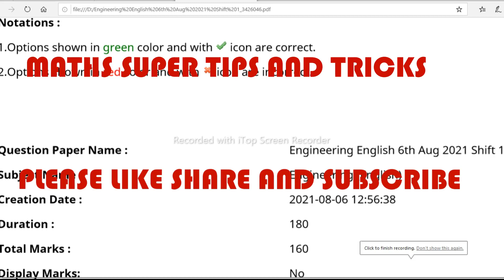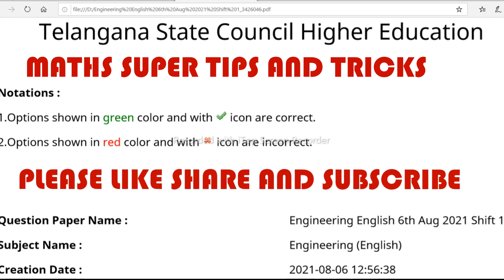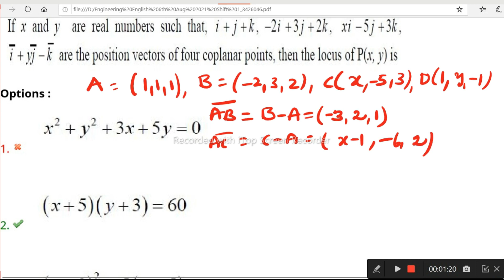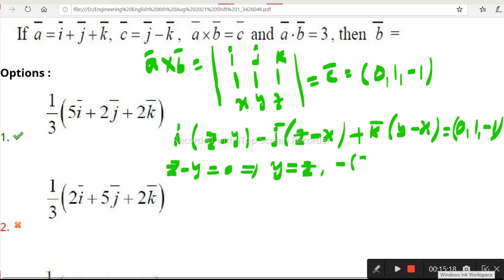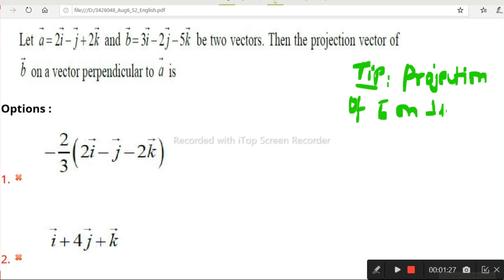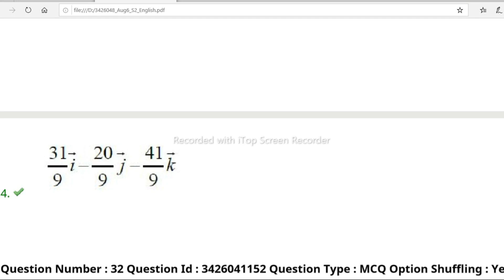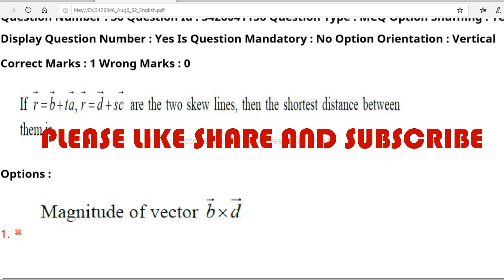TS PREV. EAMCET-2021 Vectors-3 Shortcut Solns. from Direct Final Papers MATHS SUPER TIPS AND TRICKS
Hi Dear TS and AP Eamcet Students welcome to this video to know about most important topic Vectors.  In this Video I have given clear explanation about TS Previous Eamcet 2021 Shortcut Solutions on the topic Vectors as part-3 Direct from final papers. Don't miss it.